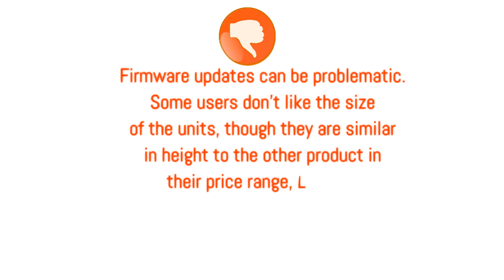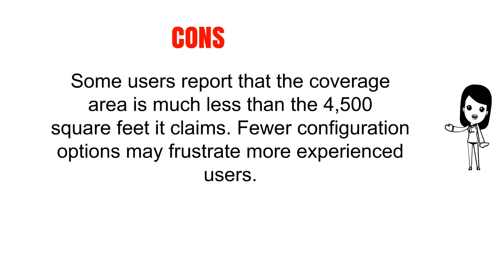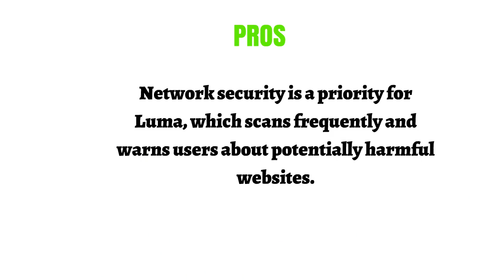Mesh Wi Fi Systems Reviews - Best Mesh Wi Fi Systems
3. NETGEAR Orbi Home Mesh WiFi System (RBK50)

2. Google WiFi system, 3-Pack - Router replacement for whole home coverage (NLS-1304-25)

1. Luma Whole Home WiFi (2 Pack - White) - Replaces WiFi Extenders and Routers, Compatible with Alexa, Free Virus Blocking, Free Parental Controls, Gigabit Speed